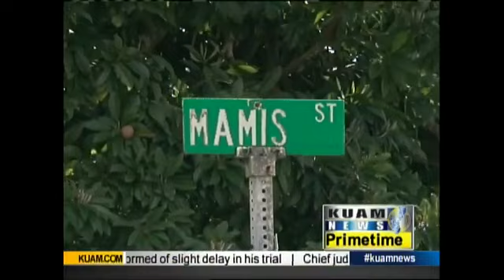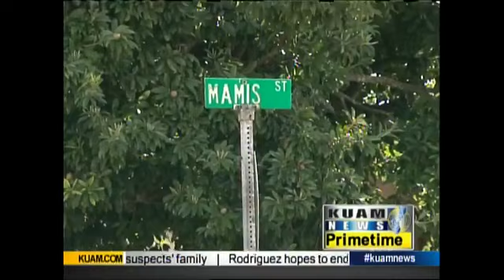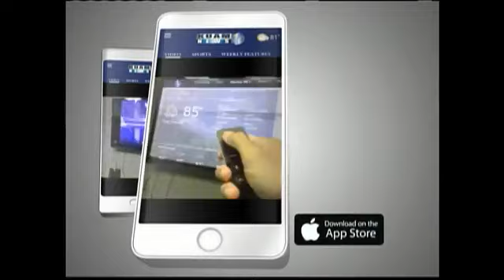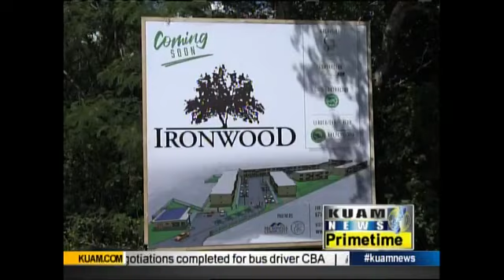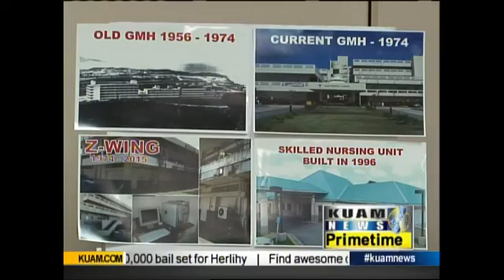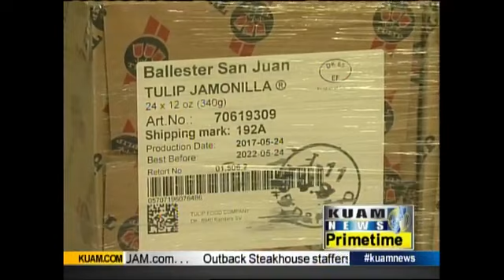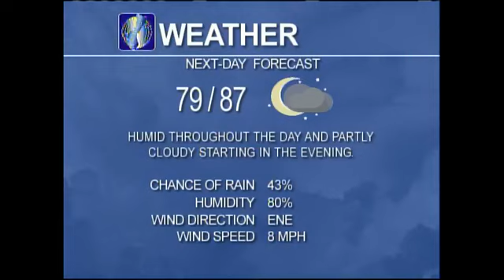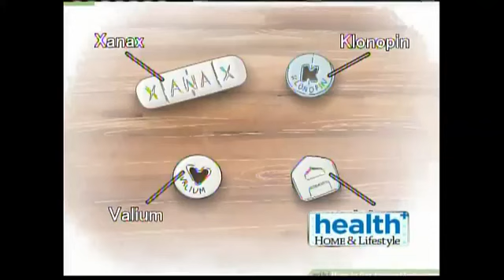KUAM News LIVE: November 21, 2017